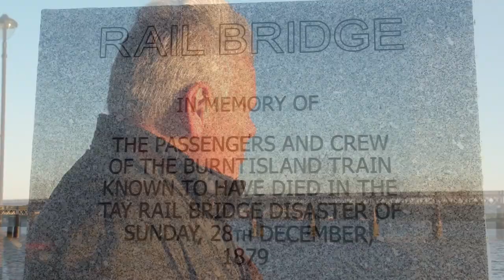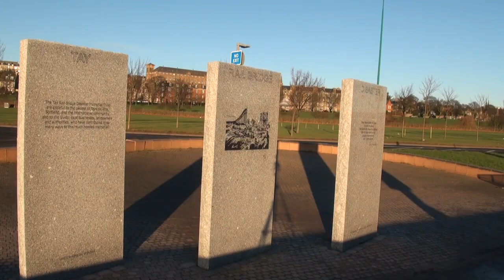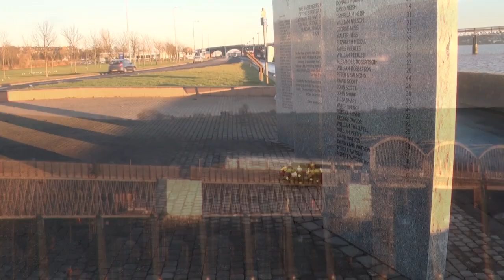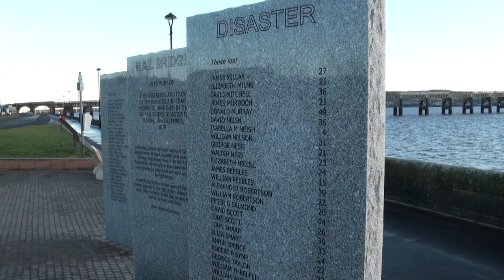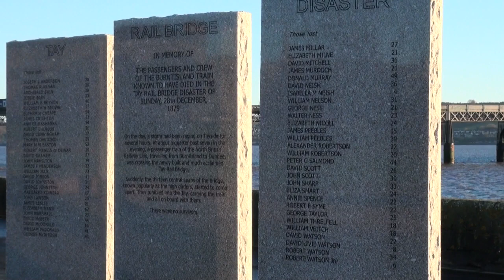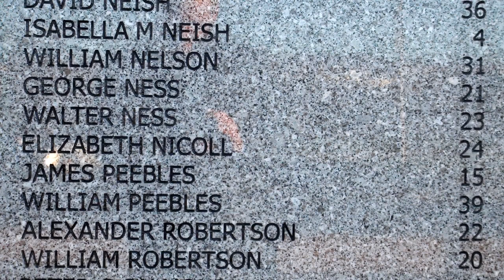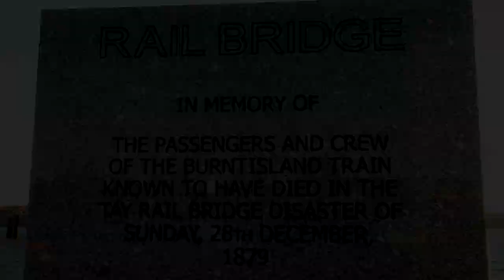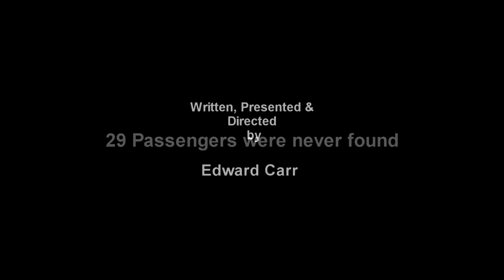Tay Bridge Disaster (The Passengers)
The Tay Bridge Disaster of 28th December 1879. This is the story of some of the passengers who died travelling on this train plus the memorial stones in memory of thoses who died.